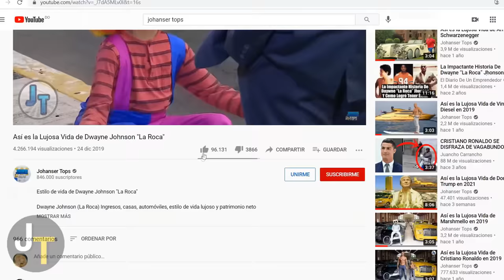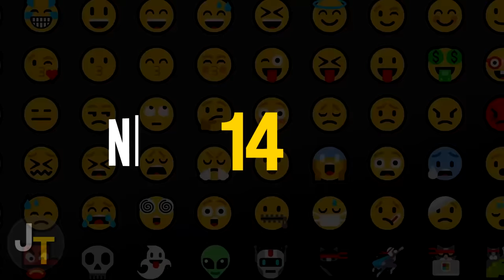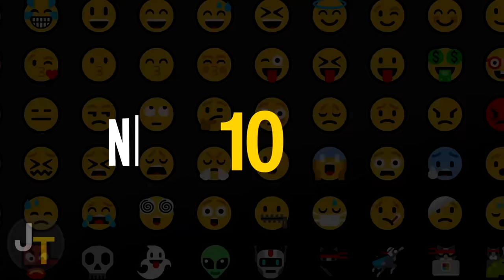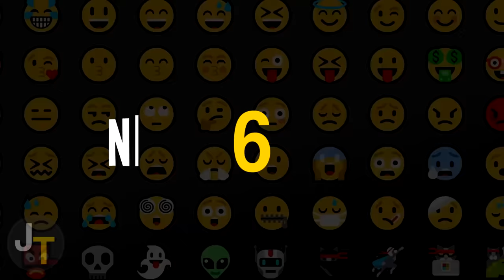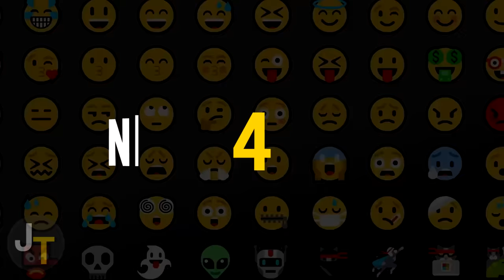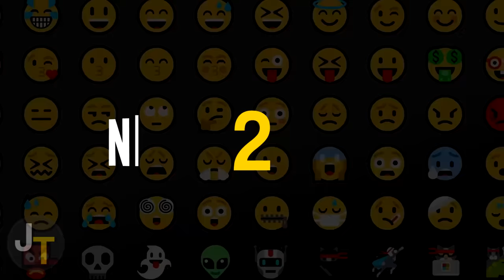Así Lucen Los Actores de Top Gun 35 Años Después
Elenco de Top Gun (1986) Antes y Ahora 2021

Top Gun - Nombre y Edad Real;
En este video verás cómo han cambiado los actores de la película Top Gun. Sabremos sus nombres  edades originales. Les mostraré cómo se veían antes, en 1986, y cómo se lucen ahora, en 2021.
Todo el Elenco de Top Gun (1986) Antes y Ahora 2021;

- Quizás quieras ver:
TOP GUN es una película de drama de acción estadounidense estrenada en 1986, dirigida por Tony Scott y producida por Don Simpson y Jerry Bruckheimer, en asociación con Paramount Pictures. La película es la primera entrega de la serie de películas de Top Gun. La película está protagonizada principalmente por Tom Cruise, Kelly McGillis, Val Kilmer, Anthony Edwards y Tom Skerritt. Cruise interpreta al teniente Pete "Maverick" Mitchell

Canción:
Alive - Ikson